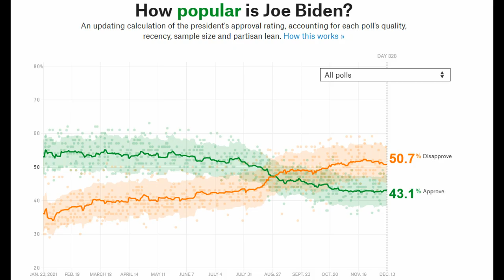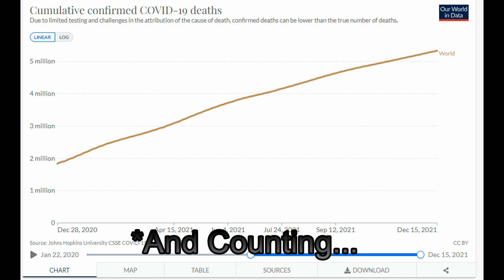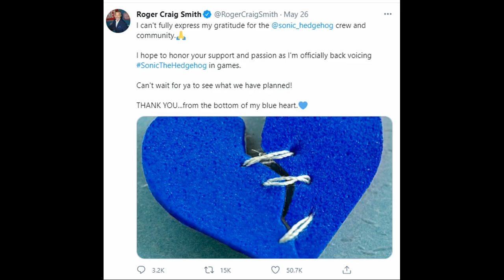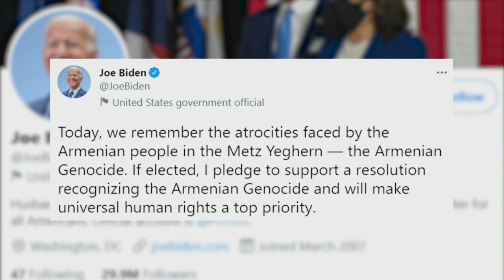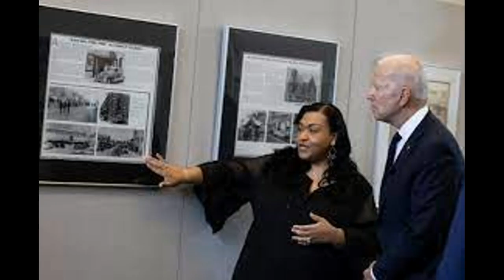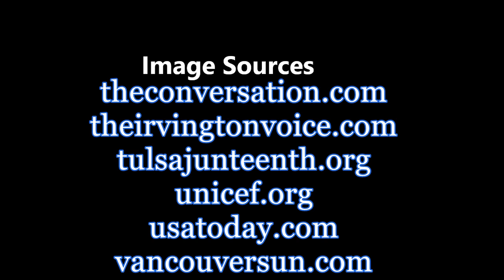2021 Year In Review Part 1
And I hope to keep up the tradition. This is part 1 of three. Part one covers most of the major events from January to June.